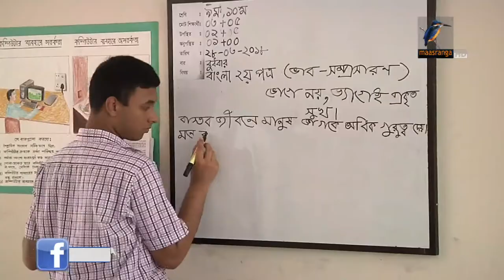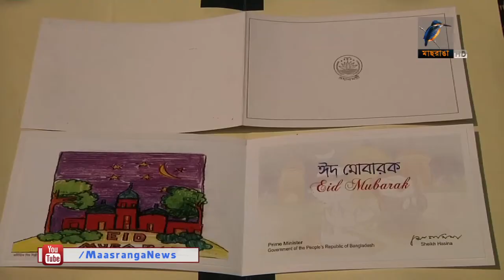অটিস্টিক শিশুরাও সফল হতে পারে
সঠিক পরিচর্যা এবং বেড়ে ওঠার অনুকুল পরিবেশ পেলে নিজের প্রতিভাকে বিকশিত করে সামনের কাতারে চলে আসতে পারে অটিস্টিক শিশুরাও। দেখুন অটিজম সচেতনতা নিয়ে মৌমিতা জান্নাতের তিন পর্বের ধারাবাহিকের দ্বিতীয় পর্ব।